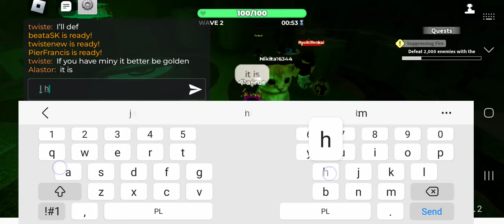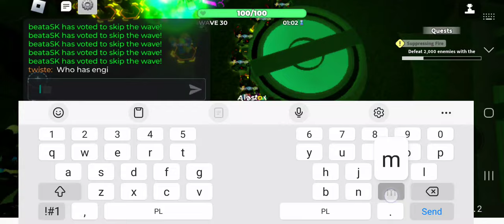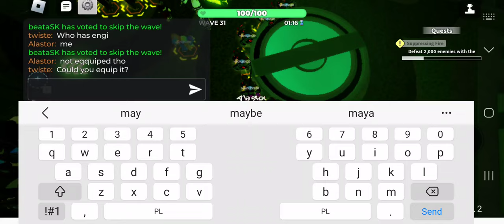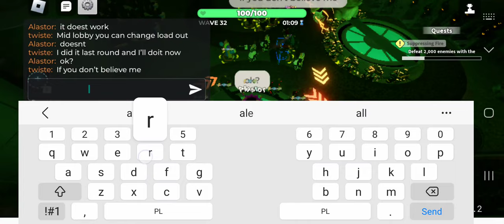Trash pw2 game